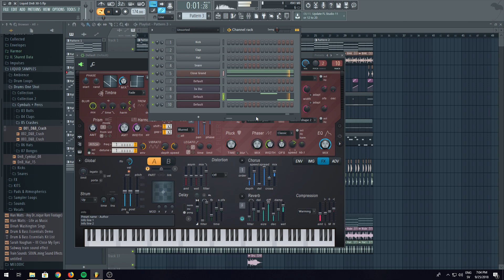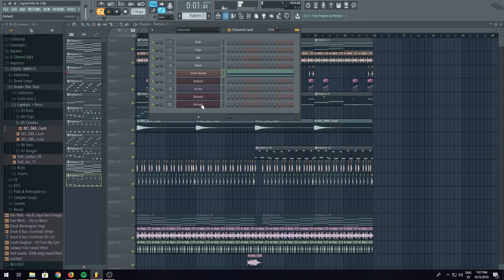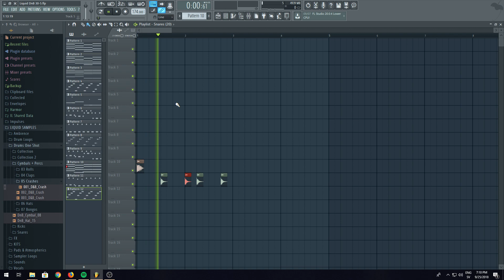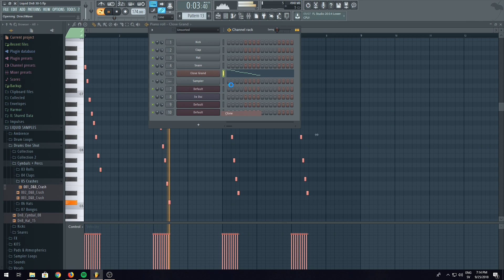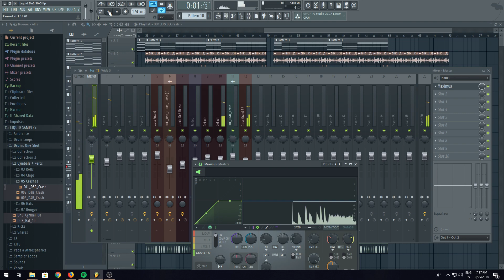FL Studio Production session - Liquid DnB Part 2 [September 25th]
I've made some major changes to the chord progression that i thought would fit a bit better.